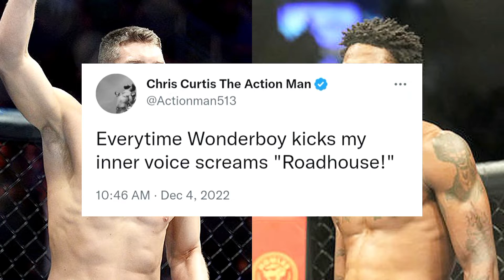MMA Experts Reacted to the Fight Between Stephen Thompson and Kevin Holland